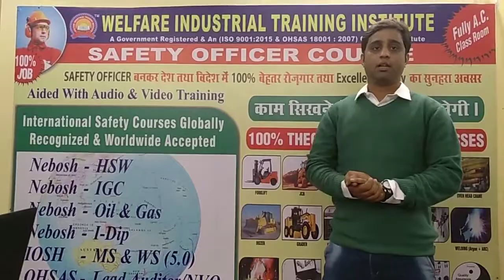Safety Officer Course In West Bengal | Safety Course In Asansol | Nebosh Course In West Bengal